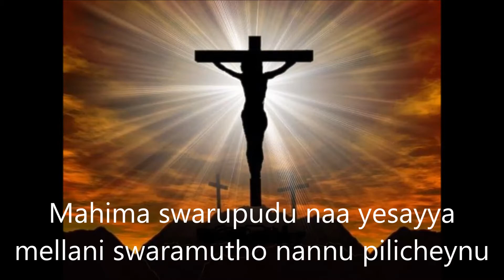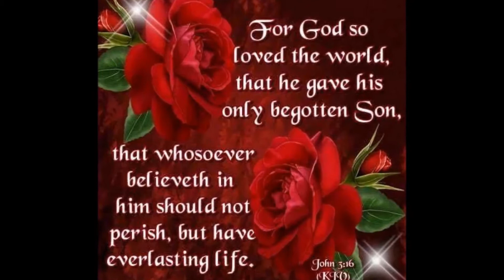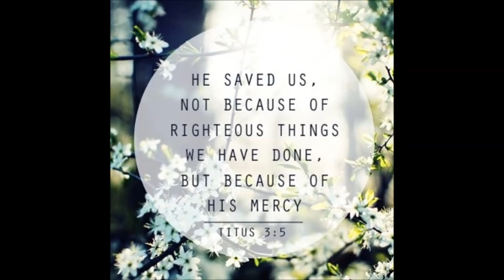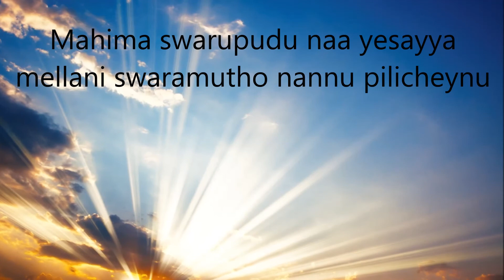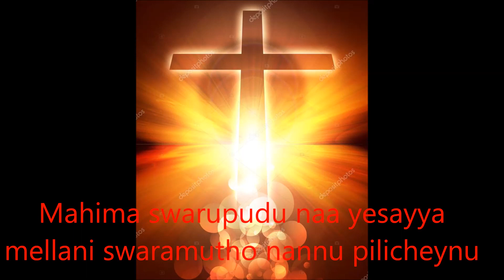Mahima swarupudu#songs with lyrics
Telugu Christian Song with lyrics
Published By
Glory Ministries
H.Junction